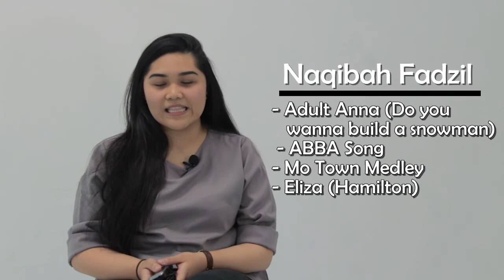A Relentless Pursuit Ep. 1 - What Was Your Role in Musical Mania 2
We ask the cast and crew of Relentless' Musical Mania 2 what they did, what their experience was , and how they got started in the local Performing Arts scene.